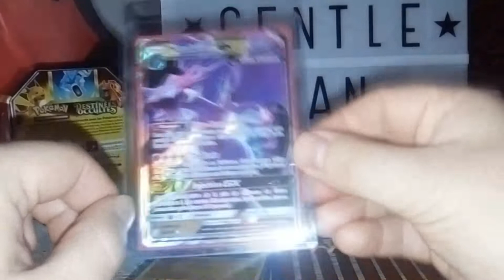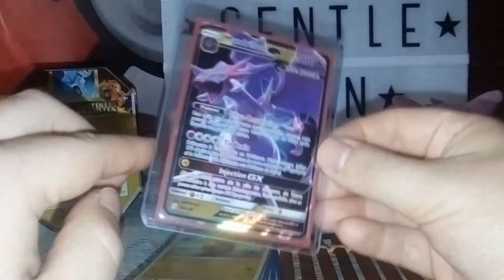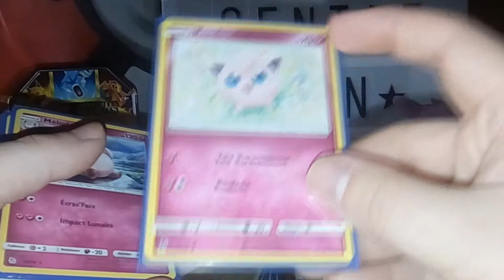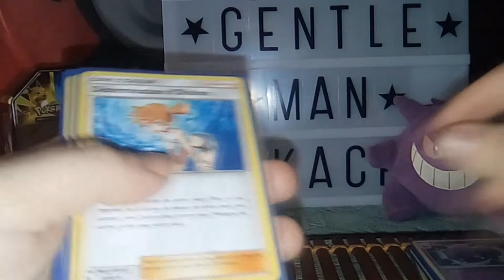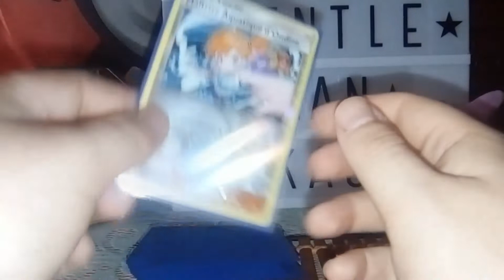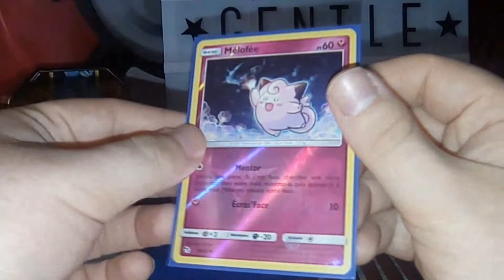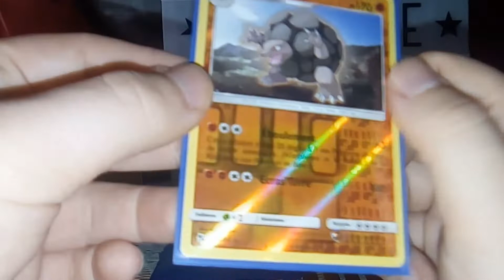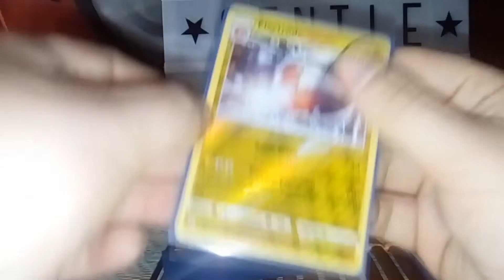Mes Riverses Destinées Occultes"Objectif Master Set" !!!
Le Master Set Riverses se rapproche de plus en plus !!!